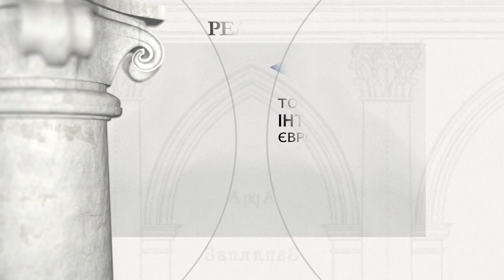Підкамінь - кляштор домініканів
Підкамінь (Львівська область) - кляштор домініканів

Період будівництва: 1464, 1607, 1695

Засновник: Петро Цебровський, Балтазар Цетнер, король Міхал Корибут Вішньовєцкі, король Ян ІІІ Собєський

Вважається, що домініканці оселились в Підкамені ще в 13 столітті. Домініканський монастир був заснований в 1464 році, але повністю знищений татарами в 1519 році. Згодом домініканці були повернені на початку 17 століття Балтазаром Цетнером, тодішнім власником Підкаменя. Будівництво мурованого костелу біля монастиря почалося в 1619 році, але робота була завершена лише в 1695 році, завдяки підтримці короля Яна III. У 1648 р. Підкамінь зайняла армія Богдана Хмельницького, а ченці знайшли притулок у фортеці в Бродах. Через військові заворушення монастир поступово був оточений масивними бастіонними укріпленнями, розробленими Християном Далке. Монастир був завершений лише в 1745 році. Підкамінь швидко став одним із найбільших місць культу Діви Марїї, та незабаром конкурував з сусідньою православною (а потім уніатською) лаврою в Почаїві. У 1727 році чудотворний образ Діви Марії був увінчаний папськими коронами. В середині 18 століття поряд з монастирем було збудовано центральну каплицю Діви Марії, запроектовану Антоніо Кастелло та Франческо Каппоні. Храм в Підкамені отримав остаточну форму пізньобарокового костелу тільки в третьому кварталі 18 століття. У той час інтер'єр був прикрашений львівськими художниками: поліхромію виконав Станіслав Строінський, вівтарі Францішек Олендзькі, розписи Шимон Чехович. Костел сильно постраждав під час Першої світової війни і був пограбований російськими військами розміщеними в ньому. Реконструкція зруйнованого комплексу була проведена в міжвоєнний період. Після радянської анексії кресів у монастирі було створено ремісничий кооператив, потім лікарню для психічно хворих жінок, а костел було пристосовано до складу. В даний час монастир і костел передані греко-католицьким братам-студитам. Чудотворчий образ Божої Матері зараз знаходиться в домініканському костелі св. Войцєха у Вроцлаві.